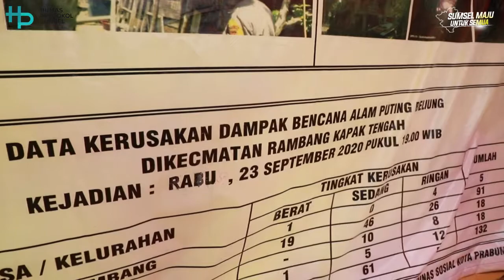H. Herman Deru Melakukan Pengecoran Jalan dan Penyerahan Bantuan Korban Bencana Puting Beliung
Dalam agenda kunjungan kerjanya ke Kota Prabumulih, Sabtu (17/10/20), Gubernur Sumsel H.Herman Deru tak hanya meninjau dan ikut mengecor jalan penghubung Prabumulih dan Kabuapten OI, tapi Ia juga menyempatkan diri memberikan langsung bantuan kepada ratusan korban bencana angin puting beliung di Desa di Kecamatan Rambang Kapak Tengah, Kota Prabumulih.

Untuk meringankan beban warganya yang tertimpa musibah itu, HD menggelontorkan ratusan bantuan Gubernur berupa paket sembako, selimut dan perlengkapan sekolah. Tak hanya itu untuk masyarakat yang terdampak Covid, HD juga memberikan sedikitnya 5000 paket sembako yang diterima langsung komunitas pemulung, tukang becak, dan penyandang disabilitas. Kemudian bantuan 40 dus makanan tambahan untuk ibu hamil serta 2000 masker.

Tak ketinggalan Gubernur didampingi Ketua PMI Sumsel Hj Febrita Lustia Herman Deru juga turut menyalurkan bantuan dari PMI Sumsel berupa 135 Hygienie Kit berisikan deterjen, sikat gigi, sarung tangan, sabun mandi, hand sanitizer dan kebutuhan lainnya.

Didampingi Walikota Prabumulih, Ia juga tampak menyalurkan bantuan dari Bank Sumsel Babel sebanyak 1000 paket sembako bagi masyarakat terdampak Covid. Bantuan ini diberika kepada korban bencana di beberapa desa dan kelurahan yakni Kelurahan Tanjung Tambang, Desa Talang Batu, Desa Jungai serta Desa Karang Bindu.

Selain menyerahkan bantuan Gubernur, Herman deru didampingi Walikota Prabumulih juga berkesempatan ikut menyerahkan bantuan dari Presiden RI berupa uang senilai Rp2,4 juta/orang kepada 750 pedagang mikro melalui Bank BRI. Selanjutnya Ia juga ikut menyerahkan Banyuan Stimulan Perumahan Swadaya (BSPS) Rumah Tak Layak Huni (RTLH) dari Kementerian PUPR.

Menurut Gubernur Sumsel H.Herman Deru, di tengah situasi pandemi seperti ini masyarakat Prabumulih mestinya bersyukur masih bisa merayakan HUT nya yang ke-19 tahun. Masih bisa berkumpul meski tetap dengan protokol kesehatan.

Dikatakan HD berbagai musibah bencana yang terjadi belakangan di Lahat dan Prabumulih memang membuatnya cukup prihatin. Namun begitu Ia mengajak masyarakat untuk tidak larut dalam kesedihan. Di tengah cobaan itu justru masyarakat harus banyak berdoa dan mempertebal keimana dengan banyak beribadah.

Saat ini kata HD sesuai informasi BMKG, kondisi cuaca memang tengah dipengaruhi Elnina sampai akhir tahun. Oleh karena itu Ia menghimbau agar masyarakat lebih waspada akan terjadinya musibah seperti banjir atau tanah longsor.

Kepada Tagana yang telah siaga dan melakukan tugasnya dengan baik sehingga bencana puting beliung tidak menelan korban jiwa juga tak luput mendapat apresiasinya.

"Setelah dari Lahat Saya memang mau kesini bertemu bapak ibu sekalian. Ini bukti bahwa pemerintah selalu hadir di tengah kesulitan warganya dengan membantu meringankan beban mereka," ujar HD.

Pada kesempatan itu Ia juga berpesan agar para pedagang mikro yang mendapatkan bantuan permodalan dapat memanfaatkan bantuan tersebut dengan sebaik-baiknya. Sehingga dapat memulihkan perekonomian masyarakat dan Sumsel secara luas.

" Soal bantuan.makanan ibu hamil ini penting sekali. Agar generasi Sumsel berkualitas dan ini juga untuk mencegah terjadinya stunting. Persaingan anak-anak kita kedepan akan lebih pesat, maka dsri itu gizi mereka harus terpenuhi," tambahnya lagi.

Sementara itu Walikota Prabumulih Ridho Yahya mengatakan sangat berterimakasih atas bantuan dari gubernur tersebut. Karena bantuan ini dapat meringankan beban wargany. Terutama mereka yang rumahnya rusak ringan, sedang mauoun berat akibat diterjang angin puting beliung.

Ia juga mengapresiasi bantuan perbaikan rumah dari Kementerian PUPR. Bantuan itu sejalan dengan program yang Pemkot Prabumulih lakukan yakni memberikan rumahnlayak huni bagi para yukang becak dan penyapu jalan.

" Dengan bantuan dari Kementerian ini, kami perkirakan perumahan kumuh di Prabumulih tinggal tersisa 200-300 lagi. Semoga ini tuntas dalam.waktu dekat sehingga tidak ada lagi rumah kumuh di Prabumulih," tutupnya.